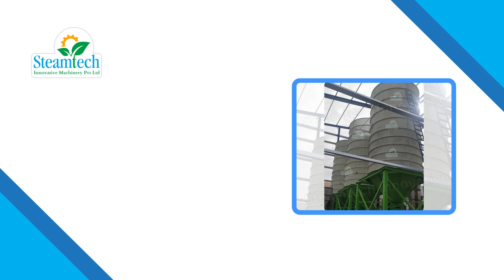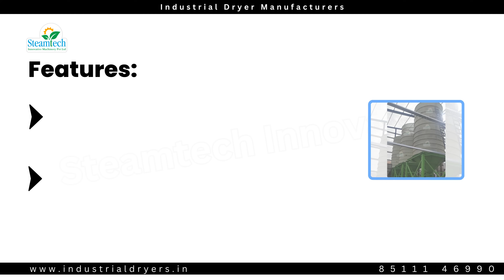Maize Dryer Machine Conical dryer अब बारिश में भी मक्का सूखे निरंतर और आसानी से SIMPL Dryer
यह वीडियो मक्का ड्रायर कॉनिकल टाइप जो स्टीमटेक इनोवेटिव मशीनरी प्राईवेट लिमिटेड ने बनाया इसके बारे में जानकारी देता है |

Steamtech Innovative Machinery Pvt. Ltd (SIMPL) is a leading manufacturer of Maize dryer conical type.
Experience the next level of advanced maize drying technology with the SIMPL Maize Conical Dryer. Maize seed dryer plant is designed with efficiency in mind, this dryer utilizes a conical shape to optimize the airflow and heat distribution, resulting in faster and more uniform drying. Say goodbye to uneven maize seed drying and hello to consistent moisture removal of maize seeds,  preserving the best  quality of maize seeds for human feed or for animal feed or for poultry feed and integrity of your  makka seeds or maize  crop.

1. Efficient and Uniform Drying: Achieve faster and more consistent drying of maize, ensuring optimal moisture removal.
2. Preserves Maize Quality: Maintain the nutritional value, color, and taste of maize crops during the drying process.
3. User-Friendly Interface: Easily monitor and adjust drying parameters for precise control and desired moisture content.
4. Reliable and Durable Construction: Built to withstand continuous operation, reducing downtime and maximizing productivity.
5. Customizable and Scalable: Tailored to fit specific maize drying needs, with options for expansion and increased capacity.
6. Streamlined Operations: Enhance productivity and efficiency with a dryer designed for seamless integration into your workflow.
7. Cost-effective Solution: Minimize maintenance requirements and achieve long-term cost savings with a reliable drying system.
8. Exceptional Performance: Experience outstanding results and elevate the quality of your maize crop with this advanced dryer.

1. अद्वितीय और एकरूपी सुखाने: मक्का को तेजी से और समान रूप से सुखाने का निर्माण करें।
2. मक्के की गुणवत्ता को संरक्षित रखें: सुखाने प्रक्रिया में मक्के के पोषण मान, रंग और स्वाद को संरक्षित करें।
3. उपयोगकर्ता-मित्रवत इंटरफ़ेस: बारीकी से नियंत्रण करें और इच्छित नमी सामग्री के लिए सुखाने पैरामीटरों का नियंत्रण करें।
4. विश्वसनीय और टिकाऊ निर्माण: निरंतर संचालन के लिए बनाया गया निर्माण, डाउनटाइम को कम करके उत्पादकता को अधिकतम करें।
5. विशेषाधिकार का सामर्थ्य: विशेष मक्के सुखाने की आवश्यकताओं को पूरा करने के लिए अनुकूलित और विस्तारयोग्य विकल्प।
6. कार्यप्रणाली में समर्थितता: सुखाने के लिए एक सुखाने प्रणाली को व्यवस्था में समर्थित करके उत्पादकता और कुशलता को बढ़ाएं।
7. आर्थिक द्योतक समाधान: न्यूनतम रखरखाव आवश्यकताओं को कम करें और एक विश्वसनीय सुखाने प्रणाली के साथ लंबी अवधि